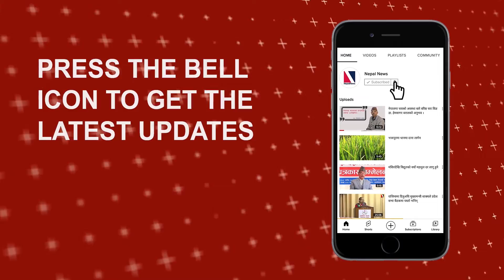Newly appointed Tourism Minister breaks hunger strike in Nijgadh | NepalNews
Video and Edit : Sandes Shrestha